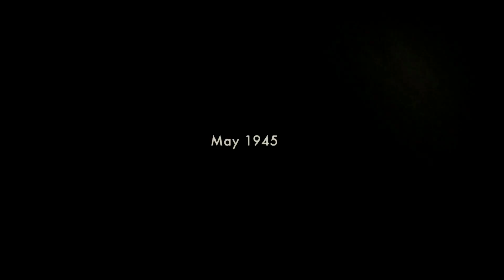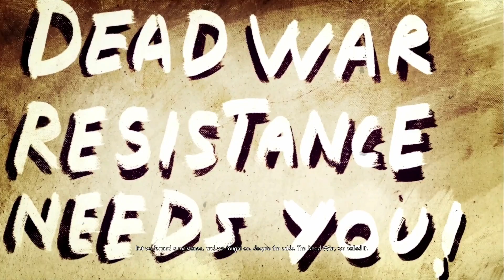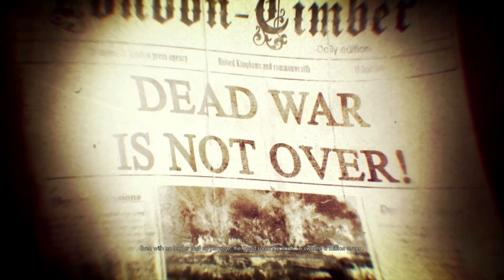PS4殭屍部隊:死亡戰爭 4 開箱試玩!